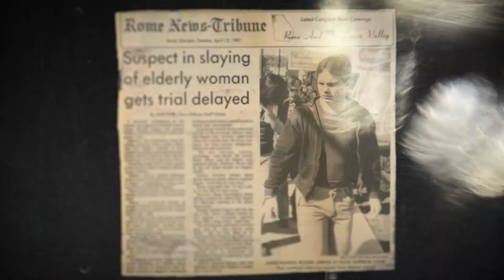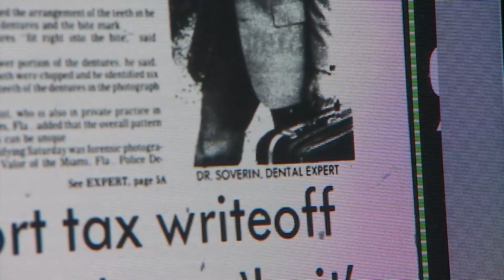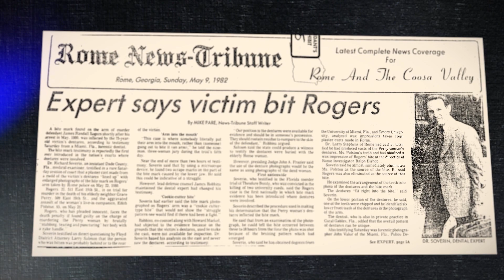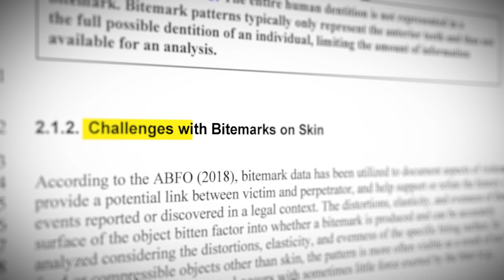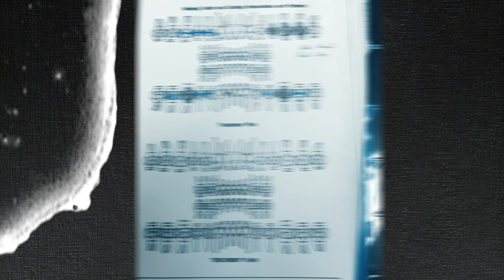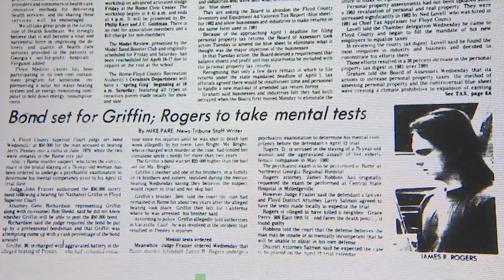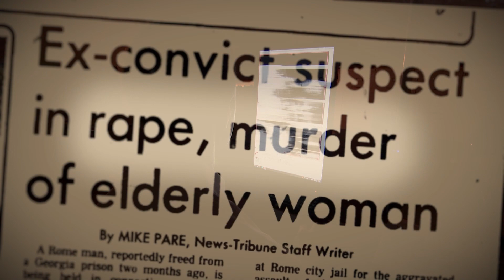Bite mark evidence used in dozens of convictions now considered ‘junk science’ by some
Forensic bite mark analysis is coming under heavy scrutiny in light of new analysis.